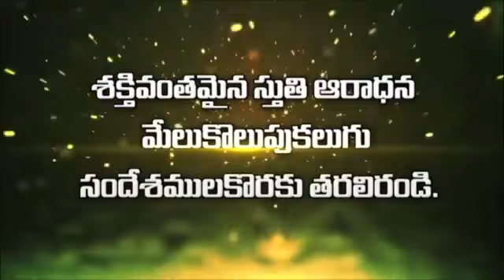2 December 2018 Hosanna Ministries Anudina Krupa - Hosanna Daily Devotion || Pastor Ramesh